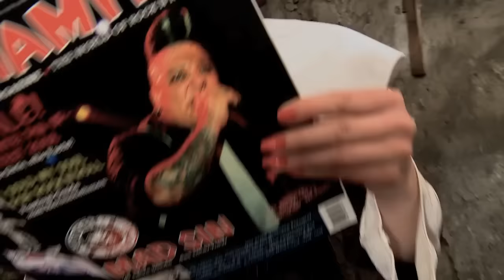MAD SIN - Cursed (OFFICIAL VIDEO)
MAD SIN - Cursed (OFFICIAL VIDEO). Taken from the record "Burn and Rise". People Like You Records 2010.